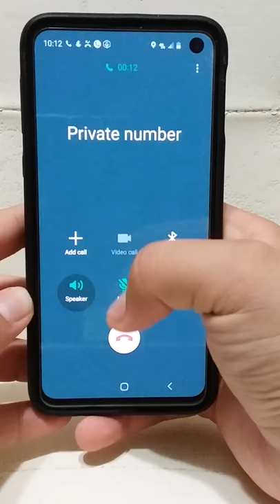Samsung Galaxy S10e incoming call (Android 10)